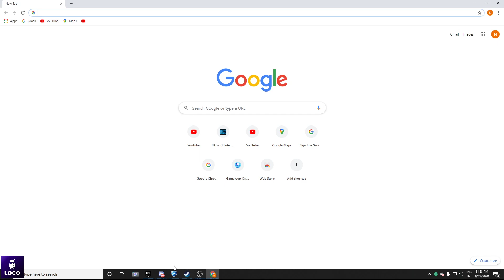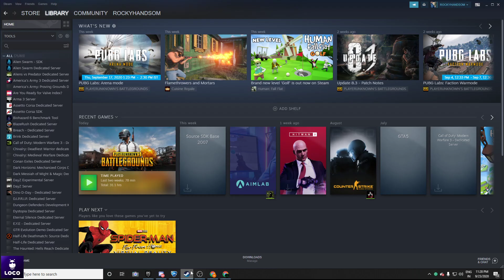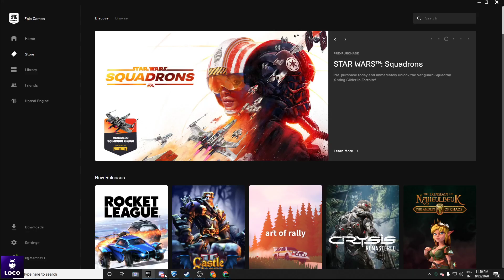kare login rocket league epic game ke sath. How do we login rocket league with epic games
Gaming Setup:-

Processor   : Ryzen 7 3700x
RAM         : corsair 16 GB SS
Motherboard : ASRock B450M Steel Legend
Graphic card:- GTX 1650 4 GB DDR5
Power Supply: Cooler master power supply master watt 450.
GAMES COLLECTION :
1.PUBG PC
2.PUBG MOBILE.
3.HITMAN.
4.RED DEAD REDEMPTION 2.
5.JUST CAUSE 4.
6. ROYAL CUISINE .
7.APEX LEGEND.
8.BORDER LAND 3.
9 GTA-5.
10.COUNTER STRIK.
11.HUMAN FALL FLAT.
 I will play many more game if you will support me guys.